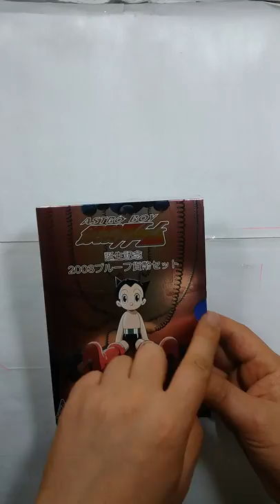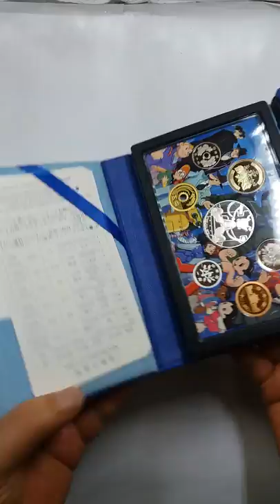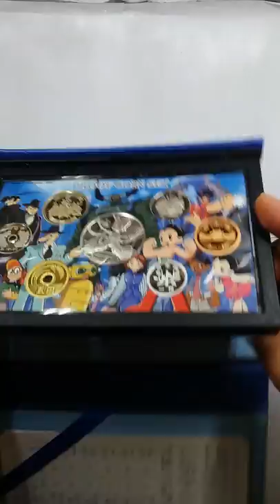아톰 / 민트세트 이병호수집♡TV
일본민트세트입니다.
두 종류가 있습니다.
그중 하나입니다.